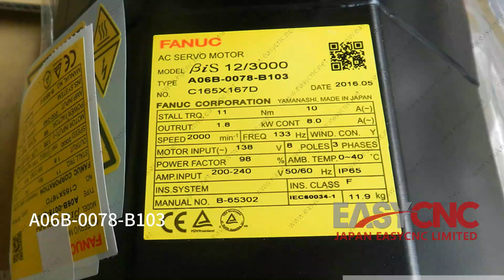In Stock Fast Delivery with Warranty FANUC A06B-0078-B103